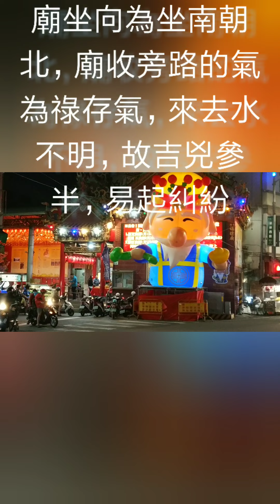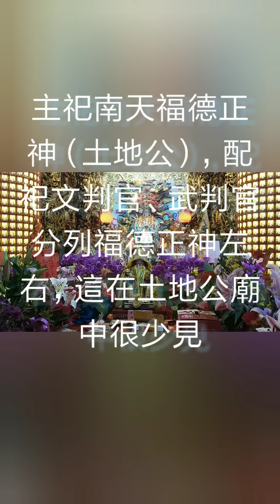旅遊記實～高雄林園東林福德宮(聽聞求財很靈驗)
住址；832高雄市林園區福興街48號

簡介～「東林福德廟」位於林園區知名老街福興街街尾，與街頭「興濟宮」都被賦予林半仙傳奇，為了鎮煞而興建，是地方的信仰中心。由於「東林福德廟」位在林園的鬧區中心，加上福興街在早上也是林園菜市場，所以這間土地公廟雖不大，但香火卻很鼎盛，是林園在地人都知道的宮廟，我每次去到林園逛菜市場也都會經過這間土地公廟。

高雄林園「東林福德廟」建於清乾隆十四年（公元1749年），距今已有270年的歷史，主祀南天福德正神（土地公），配祀文判官、武判官分列福德正神左右，這在土地公廟中很少見，因為大部分的土地公是分身，但東林村的是上蒼直接指派下凡，所以有文、武判官協助辦事，因顯聖賑災庇護鄉梓有功，而享有頭戴宰相帽外披龍袍的待遇，相傳為神格較高的土地公，終年香火鼎盛